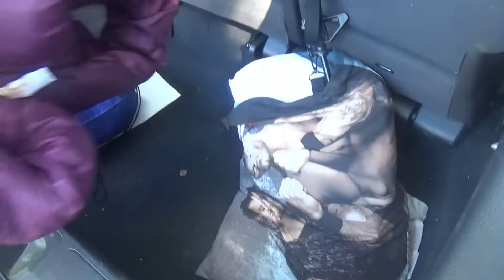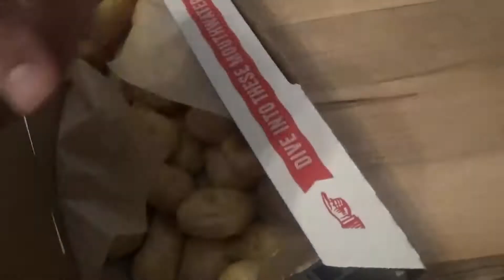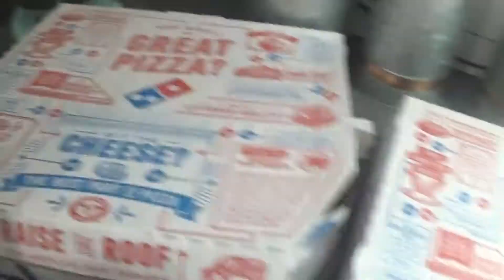happy birthday clay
went to luke and madisons to celebrate clays birthday for his birthday he got a new gun which I lost the clip of you do how ever get to see how well it shoots judging from my Injury